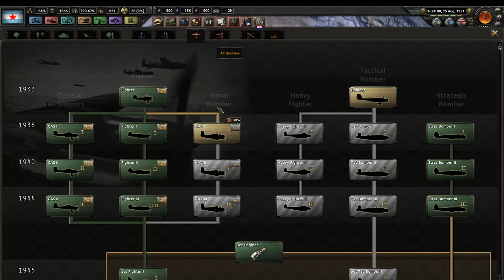Hearts of Iron 4 ◄ Let’s Play Communist Argentina [29] ► The Clean-up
It’s a bloodbath…….again!!!